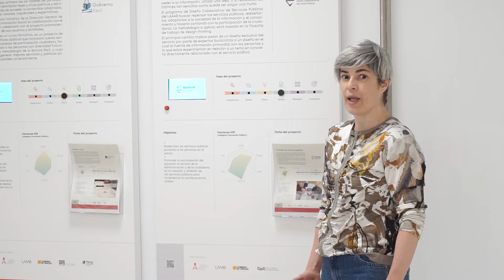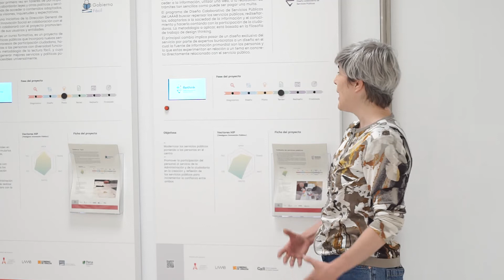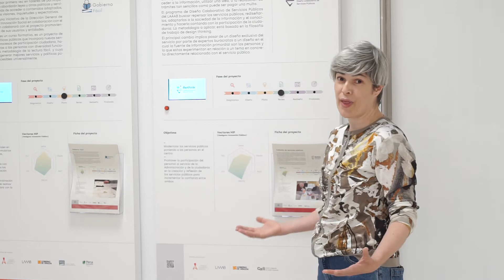VIDEOCÁPSULA MÓDULO 4- ELENA BERNÍA